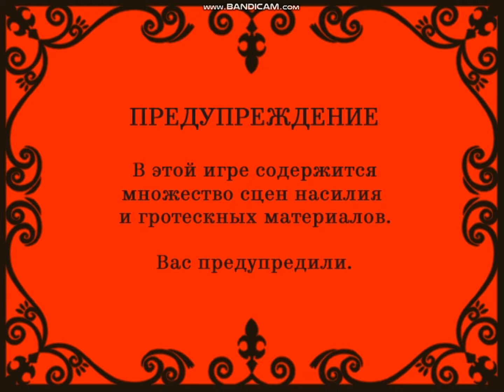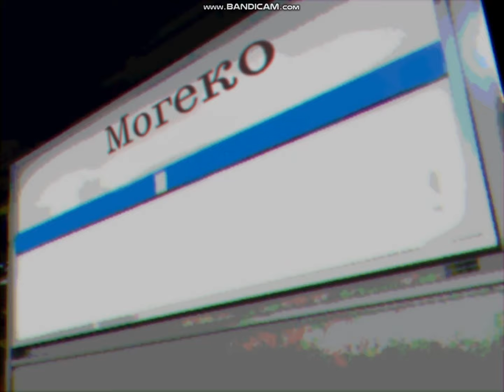Это лишь начало?! Что за коты?! Это.. Могеко!!!